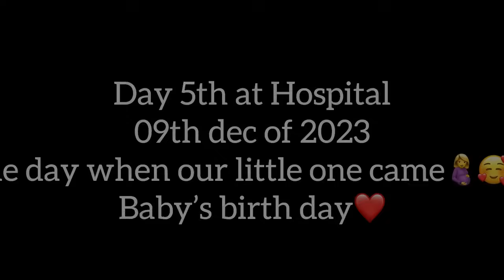BIRTH VLOG! Delivery of our baby🥰🧿Boy/Girl k voyo ta?🤔india